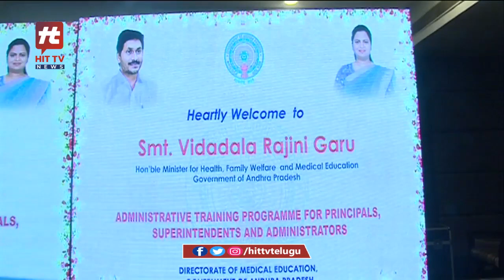చంద్రబాబు హయాంలో ఒక్క మెడికల్ కాలేజీ అయిన కట్టాడా!? | Minister Rajini Vidadala On Chandrababu | Hit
చంద్రబాబు హయాంలో ఒక్క మెడికల్ కాలేజీ అయిన కట్టాడా!? | Minister Rajini Vidadala On Chandrababu @HittvNewstelugu